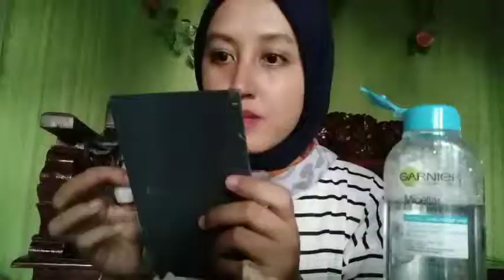REMOVER MAKE-UP TERKILAT PAKE 1 PRODUK!!! WORTH IT SEJUTA UMAT | stummuh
Hallo apa kabar teman-teman ???
Di video kali ini, aku mau berbagi tips caraku bersihkan make-up cukup dengan 1 produk. Masih ada yang mager bersihkan make-up sampai dibawa tidur saking capenya hehe padahal wajib hukumnya setelah make-up, muka harus dibersihkan agar tidak muncul masalah seperti jerawat dan lainnya berujung bikin bunda stress kali lipat lho hehe yuk simak videonya sampai akhir, apakah produk yang aku pakai beneran ampuh membersihkan make-up 😉

Silahkan kalian boleh komen apapun, kasih kritik dan saran biar channel ini semakin berkembang ☺

Semoga membantu dan bermanfaat ya guyss !!
HAPPY WATCHING